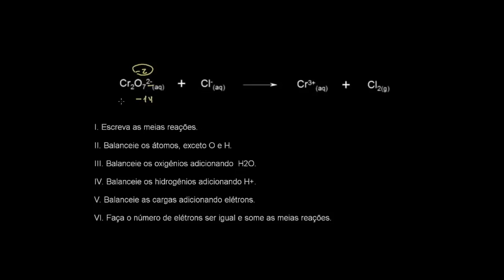Balanceamento de reações redox em ácido | Eletroquímico e Reações Redox | Química | Khan Academy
Este vídeo ensina: Como balancear uma reação redox em ácido.

Perdeu a aula anterior?

Eletroquímico e Reações Redox na Khan Academy: Como balancear uma reação redox em ácido.

Quer um tutor virtual para Eletroquímico e Reações Redox?  Habilite a missão Eletroquímico e Reações Redox na Khan Academy